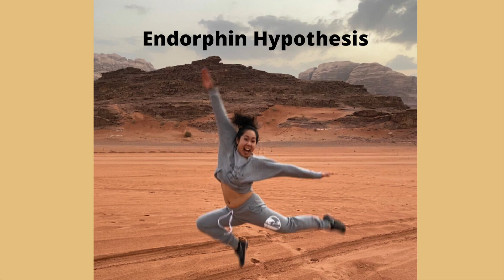Exercise has many benefits...weight-loss is not one of them!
Exercise is often used as a tool to lose weight, modify body composition and reduce the risk for heart disease, but it has actually been shown to provide a wide range of other important benefits. These include improving cognitive function, mental well-being, and bone health.